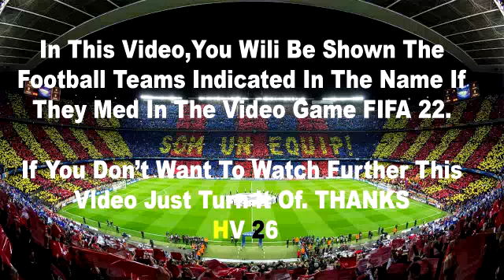Liverpool vs Bournemouth 9-0 Highlights | Premier League - 2022